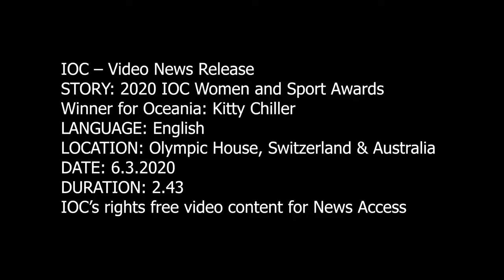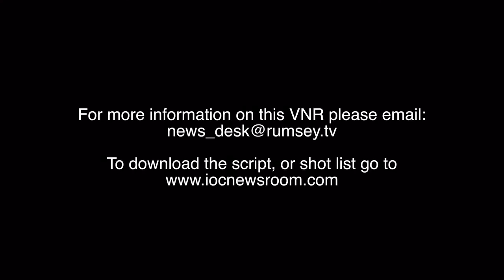AUSTRALIA’S FORMER OLYMPIC CHEF DE MISSION KITTY CHILLER WINS 2020 IOC WOMEN AND SPORT AWARD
As an athlete Kitty Chiller was one of the first women to compete in the Olympic Games modern pentathlon, at Sydney 2000. Since then she’s continued to trailblaze for women in sport, and became in 2016 the first-ever female Chef de Mission of the Australian Olympic team.
“Barriers are barriers if you let them be barriers to yourself” says Kitty. “I believe that all of us, no matter our gender, no matter where we are, should just try to be the best person that you can be, and achieve and maximise whatever opportunities you’ve been given.”
Kitty’s commitment to advancing the cause of women in sport began in her 20s when she joined the Victorian Women’s Council – an Australian regional body committed to promoting women’s rights.
She’s since become a highly regarded international sports administrator, sitting on the IOC Athletes’ Entourage Commission, and the executive boards of the Australian Olympic Committee, the International Modern Pentathlon Union and the International Gymnastics Federation.
The Life News use this information and video for editorial purpose only Copyright of IOC